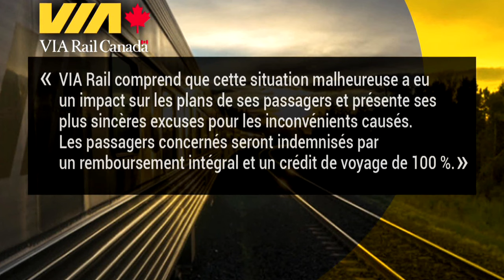Des passagers coincés pendant 14 heures dans un train de VIA Rail